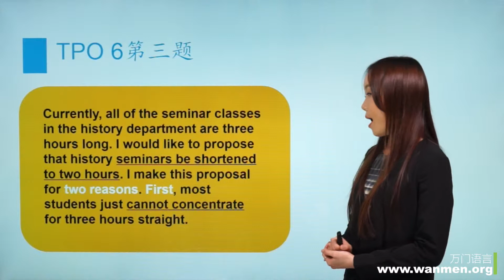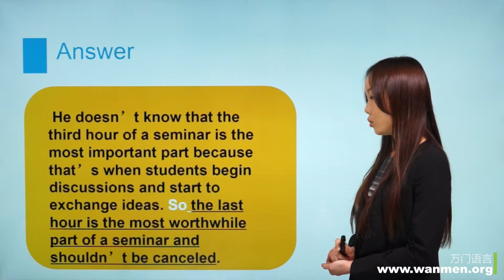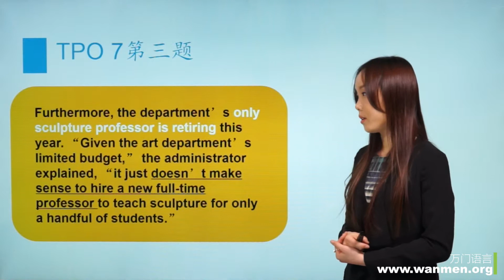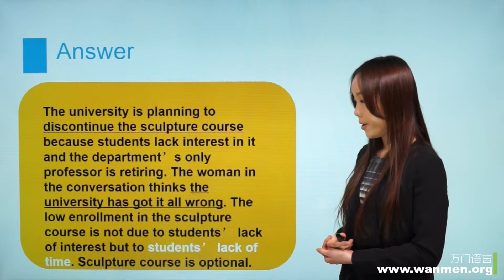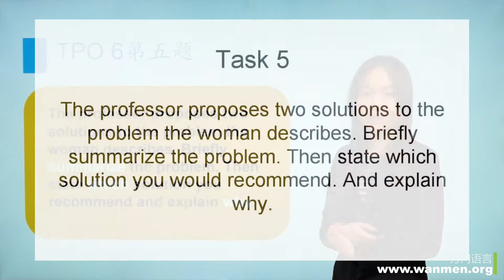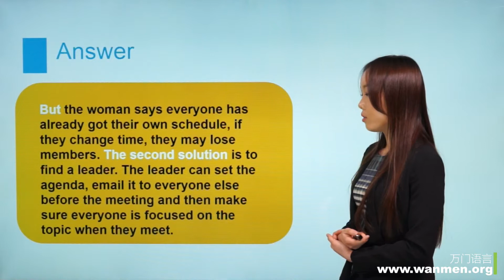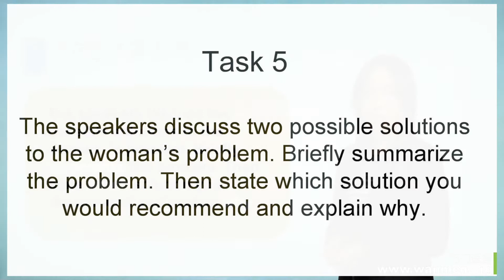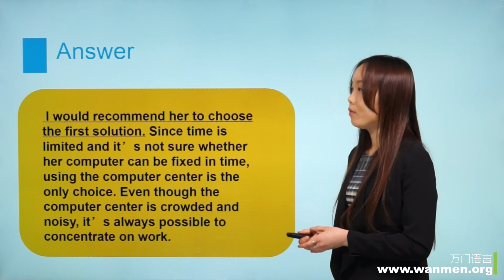万门大学托福口语5 2 第3、5题统讲